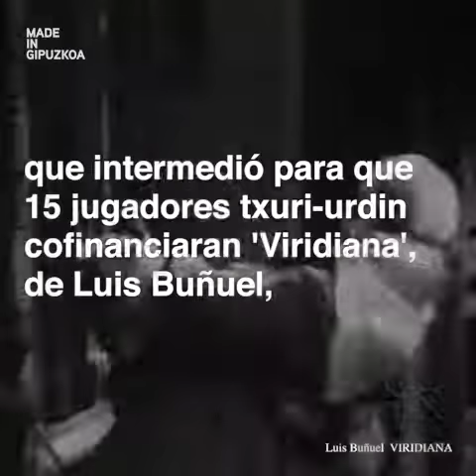Elías Querejeta: un realista con mucho arte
El cineasta Elías Querejeta también fue jugador de la Real Sociedad. Además de haberle marcado un gol al Real Madrid, impulsó el cine dentro del vestuario. La Real, tiene un hueco en la historia del cine.